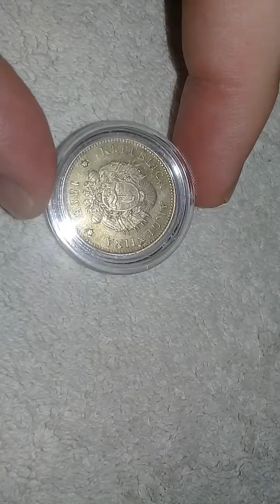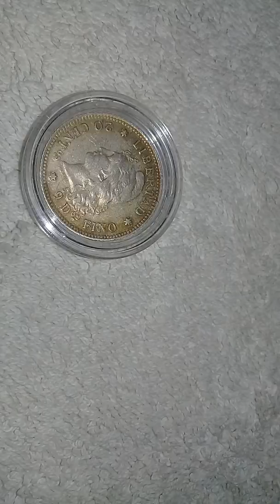Argentina 20 centavos 1883 de Plata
Hermosa moneda de 20 centavos Argentina 1883 de la serie Patacon diseñada por el artista frances Eugene-Andre Oudine